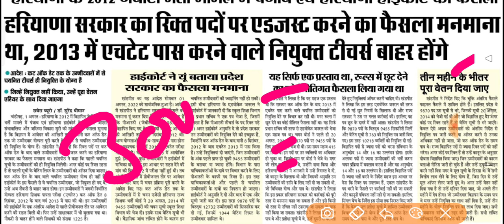हरियाणा में 12732 जेबीटी शिक्षकों की भर्ती पर बड़ी खबर haryana jbt teacher bharti